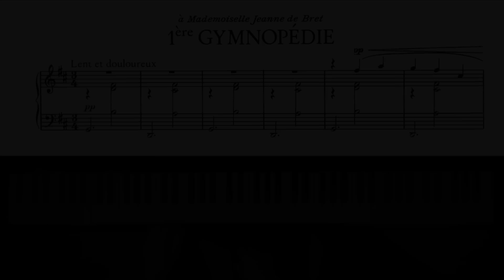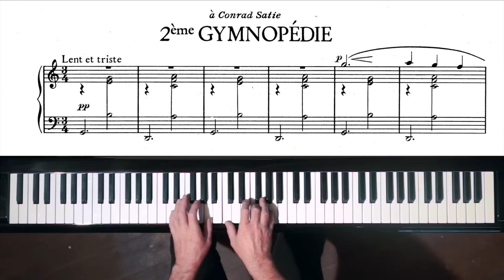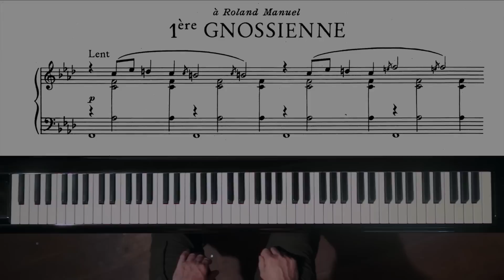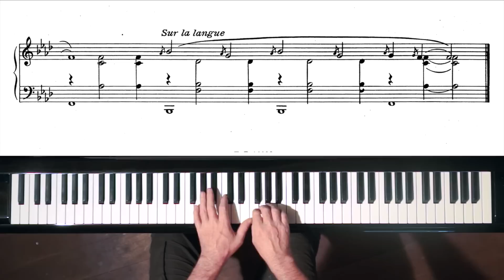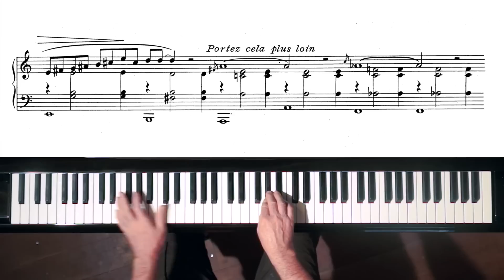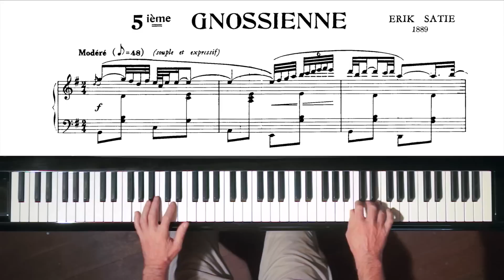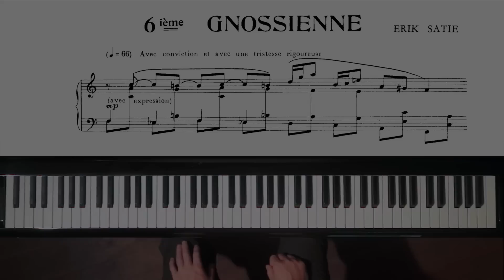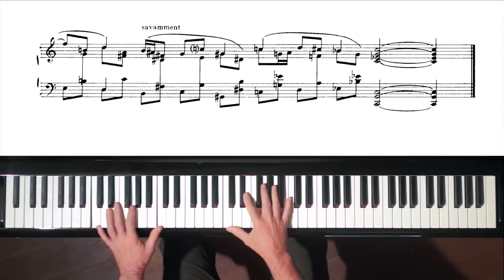Erik Satie - 3 Gymnopédies & 6 Gnossiennes - P. Barton, FEURICH piano